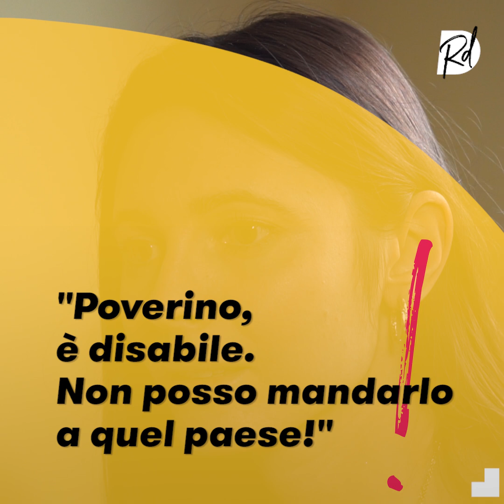LITIGARE con una persona con DISABILITÀ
In questo video trattiamo un tema molto spinoso e piccante: la litigata.
Il mondo delle litigate risulta sempre difficile e ostico, esiste davvero un buon modo di litigare?
“Ma se litigo con una persona con disabilità, sto sbagliando io?”

“Ho un compagno con disabilità, a volte per paura di farlo soffrire preferisco non litigare, sbaglio?”
Queste sono domande che si fanno tutti, dai genitori, ai familiari, agli amici e sì anche i compagni di vita. Perché il politicamente corretto ci porta a pensare sia inopportuno litigare con una persona per paura di discriminarla.
Io credo invece che quando si vuole parità la si voglia in tutto, anche nelle sane litigate.
Questo vale sia per la coppia che per gli amici.
Molti mi chiedono se io e mio marito litighiamo, la verità: litighiamo come fanno tutte le coppie.
Anche perché la carrozzina non c’entra niente nella maggior parte delle litigate.
Quindi si deve e si può litigare con una persona con disabilità, ma ci sono delle regole da rispettare.
Regole che in realtà valgono per qualsiasi litigata che voglia essere costruttiva.

Prima regola: se stai per litigare con una persona con disabilità devi litigare come faresti con tutti gli altri, devi sono stare attento a un aspetto: la discussione deve rimanere incentrata sugli argomenti in questione.  Non puoi permetterti di attaccare con frasi volutamente aggressive la disabilità della persona per mettere fine alla discussione, altrimenti è discriminazione.
Se vuoi scoprire le altre regole e come litigare con una persona con disabilità guarda il video, oppure passa una settimana di quarantena insieme a me!